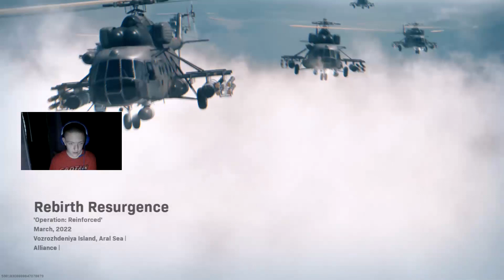my new call of duty solo vi